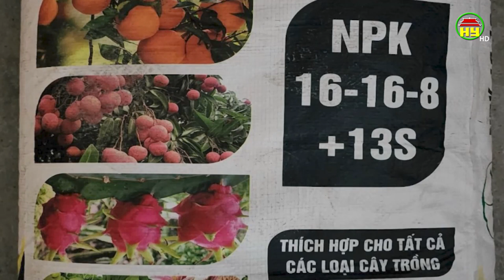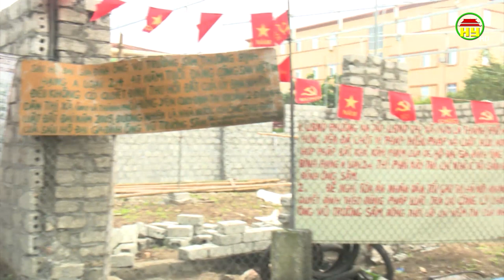Hiệu quả từ việc đấu tranh chống tiêu cực của Đài PT&TH Hưng Yên